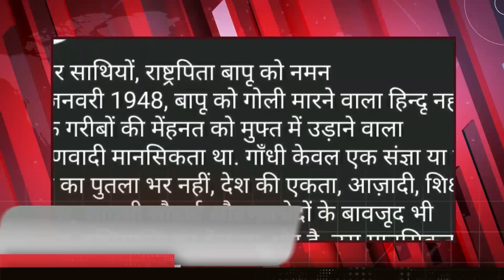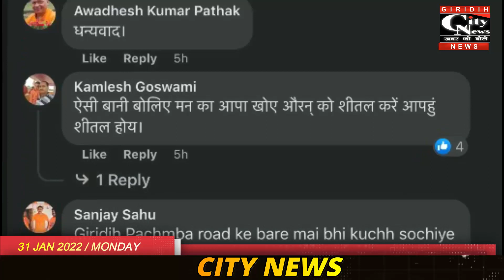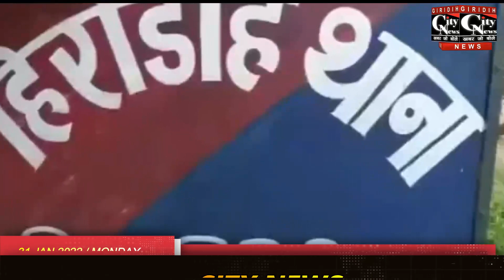Giridih City News 31 January 2022